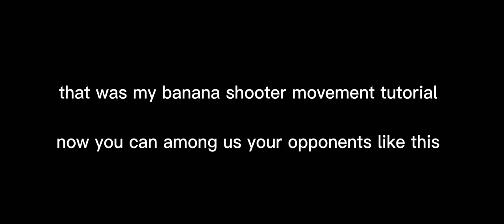Banana Shooter Movement Guide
ok i kinda stole the title from @blubbled2513 but i couldnt come up with anything better

i got sub 15 on parkour + found a method to win in literal seconds so new video soon